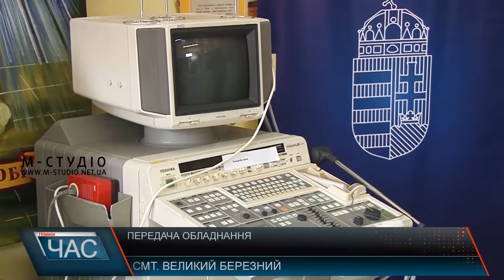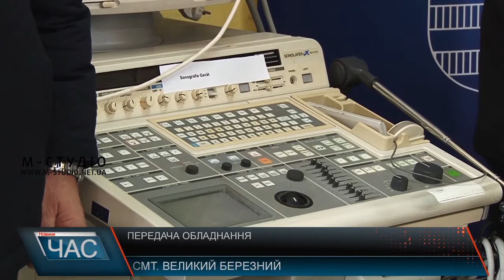Передача обладнання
Угорщина передала Великому Березному медичне обладнання для рентгенівського кабінету. Лікарі кажуть, що без нього пацієнтів із серцевими захворюваннями доводилося відвозити до обласної лікарні в Ужгороді. Наразі ж готові діагностувати захворювання на місці та лікувати.